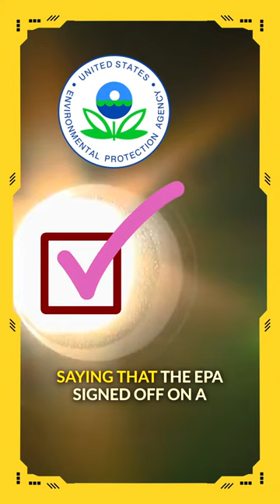Senator Muth Told Public Herald That The Plan For Dimock Is “Environmental Injustice”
Read the full story or listen to the podcast  »

Senator Says Pennsylvania Bypassed Feds & Issued “Illegal” Permit That Threatens Dimock Waterways With Radioactivity From Fracking

Dimock has already suffered water contamination from oil and gas fracking operations for more than 12 years. Residents who once had good well water still rely on water deliveries to their rural homes, paid for by Cabot Oil & Gas, the company blamed for contamination.

Now, Dimock residents’ affidavits are part of an appeal filed by Pennsylvania Senator Katie Muth (D-44) that attempts to overturn a permit that authorizes Eureka Resources, a company that claims to “cleanse” fracking waste, to discharge the treated fracking waste to their creeks.